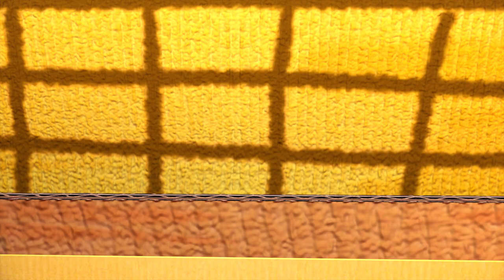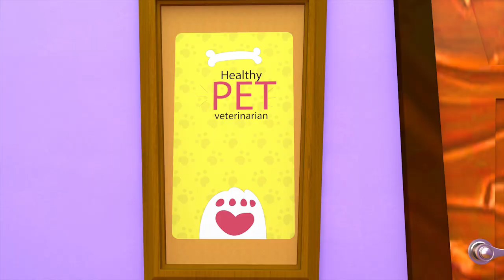🎂 Happy Birthday + Children's Songs | Music for Children & Kids Songs